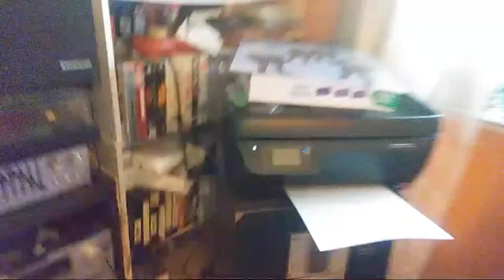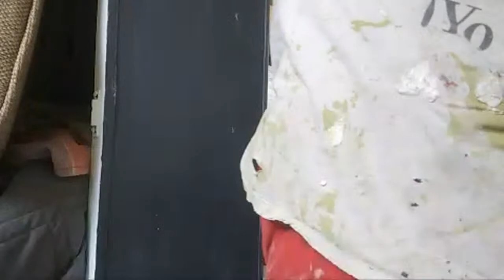Painting Truck Camper Interior Final